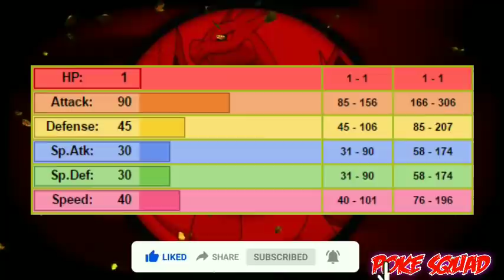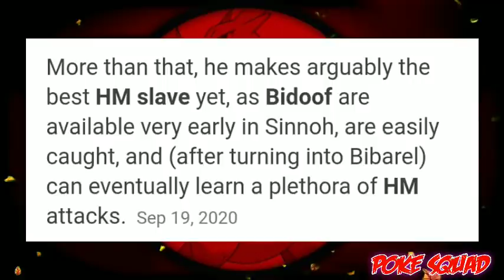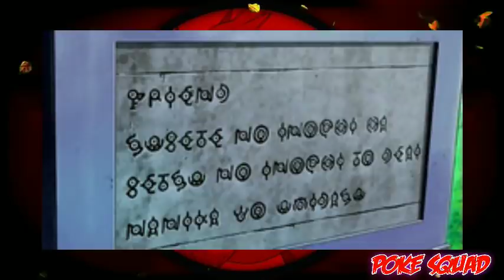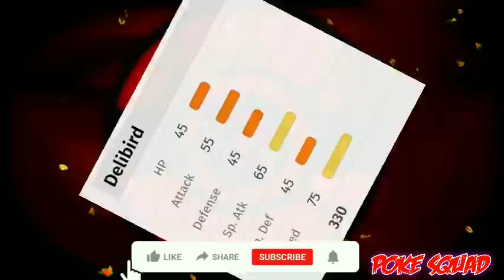This Pokemon Is Weaker then Magikarp 🤦🏻‍♂️ || Weaker then Magikarp 😂But stronger Then Arceus LOL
This Pokemon Is Weeker then Magikarp 🤦🏻‍♂️ ||  Weeker then Magikarp 😂But stronger Then Arceus LOL

⦿🎵Background

✏️Tags{Ignore}🔓